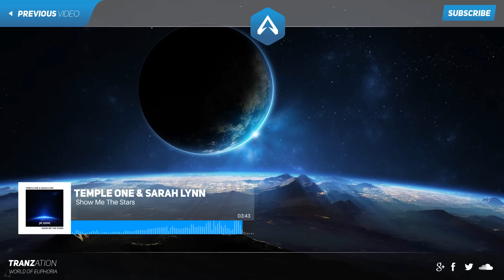[Trance] Temple One & Sarah Lynn - Show Me The Stars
A wonderful track by Temple One 'Show Me The Stars with none other than Sarah Lynn on vocals. OUT NOW

ASOT 733:
01. Armin van Buuren feat. Eric Vloeimans – Embrace [Armada]
02. Alexander Popov & LTN feat. Christina Novelli – Paradise [Armind]
03. Somna & Jennifer Rene – Back To Life (Hazem Beltagui Remix) [AVA]
04. Andrew Bayer – Nobody Told Me [Anjunabeats]
05. Cosmic Gate feat. JES – Yai (Here We Go Again) (Super8 & Tab Remix) [WYM] [Trending Track]
06. Hardwell & Armin van Buuren vs. Gareth Emery & Bo Bruce – Off The Hook vs. U Accapella (Armin van Buuren Mashup)
07. Anske – Dragon Tales [Driftmoon Audio]
08. Alexandre Bergheau & DRYM – Green Lights [In My Opinion]
09. Armin van Buuren feat. Christian Burns – This Light Between Us (DJ Feel’s Banging Mix)
10. Tenishia feat. Adina Butar – Don’t Let Go [Coldharbour Recordings]
11. Sunny Lax – See You On The Other Side [Zerothree Music]
12. Arisen Flame – Unified Hearts [ASOT]
13. RAM – Heartfelt [In Trance We Trust]
14. Monoverse – Supercell [FSOE Excelsior]
15. Faithless – We Come 1 2.0 (Armin van Buuren Remix) [Cheecky]
16. Jordan Suckley – Droid (Heatbeat Remix) [Damaged]
17. John 00 Fleming – If I Don’t Come Home (John O’Callaghan Remix) [JOOF]
18. ReOrder & Katty Heath – Love Again [Raz Nitzan Music]
19. UCast & Susana – To Another Day [Raz Nitzan Music] [Future Favorite]
20. Seven Lions – Cusp [WAO138?!]
21. Craig Connelly – History [ASOT]
22. Temple One & Sarah Lynn – Show Me The Stars [Sir Adrian Music]
23. Ultimate – Supernova [Infrasonic Pure]
24. NoMosk feat. Cari – Don’t Hold Back (Mhammed El Alami Remix) [Suanda Music]
25. Signum – BlockBuster [WAO138?!]
26. Pure NRG – Era [GO on Air Recordings]
27. Ahmed Romel – Paradisum [FSOE]
28. Jean-Michel Jarre & Armin van Buuren – Stardust (Armin van Buuren pres. Rising Star Remix) [Armind]
29. Gareth Emery feat. Christina Novelli – Concrete Angel (RAM Remix) [Garuda]
30. 2nd Phase – The Capital [Create Music]
31. Indecent Noise – Tremors (Darren Porter Remix) [Mental Asylum]
32. Marco V – Recovered [In Charge] [ASOT Radio Classic]